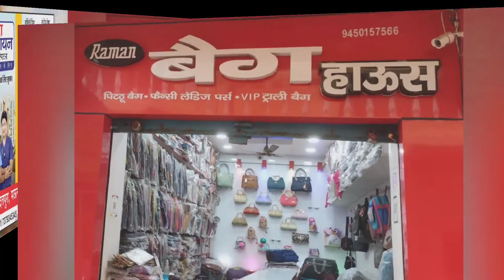मऊ में महंगाई और खाद्य वस्तुओं पर जीएसटी को लेकर कांग्रेस का जबरदस्त धरना प्रदर्शन